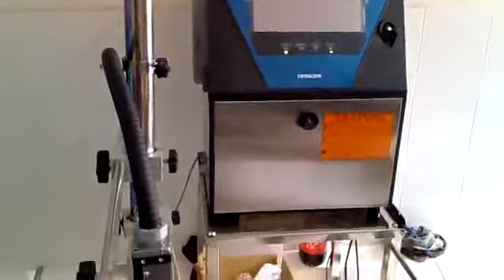MKT Group - Máy in date trên bao bì thủy sản, in ngày sản xuất hạn sử dụng, in date Hitachi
CÔNG TY CỔ PHẦN MKT GROUP – MKT GROUP CORPORATIONV
Cty cổ phẩn MKT Group là nhà phân phối các dòng máy in  Hitachi – Nhật Bản tại Việt Nam hơn 15 năm, cung cấp gần 4,000 máy in phun Hitachi. Với công nghệ in không tiếp xúc với các dòng máy in phun và các dòng máy in laser, hiện nay chúng tôi đã phục vụ cho nhiều khách hàng, Các Công ty hàng đầu Việt Nam: Công ty Acecook Việt Nam 200 máy, Tập đoàn Masan 110 máy, Tập Đoàn Hoa Sen 40 máy, Unilever Việt Nam 50 máy, Tập Đoàn Điện tử Samsung Việt Nam 80 máy…

Ngoài ra MKT Group cũng cung cấp các dòng máy khác như máy đóng gói, máy cân định lượng, máy kiểm tra trọng lượng YAMATO - Nhật Bản, máy dò kim loại Thermo - USA, máy dán thùng Đài Loan, máy in thùng…

CÔNG TY CỔ PHẦN MKT GROUP – MKT GROUP CORPORATION
Địa chỉ: Số 5 Lê Thước, P Thảo Điền, Quận 2, TP HCM